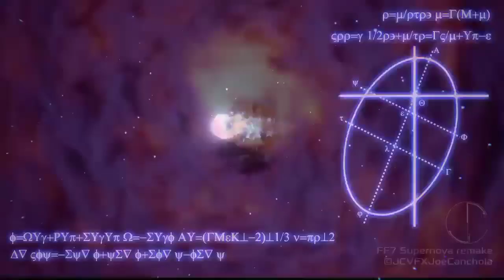DFFOO GL - Dorgann's LC SHINRYU Ignore Elemental Resist, 0 Turn/9.9M (No Noctis)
For me, Iris is better partner with Dorgann than Sephiroth, because Iris is for FR charge and her BT effect is almost same as Sephiroth but when Dorgann's follow-up triggers, the next turn all the enemies will unbreaked immediately.

Also, single target units is recommended to maximize Dorgann's follow-up.

Note: I removed Dorgann's Buff Speed Boost Passive